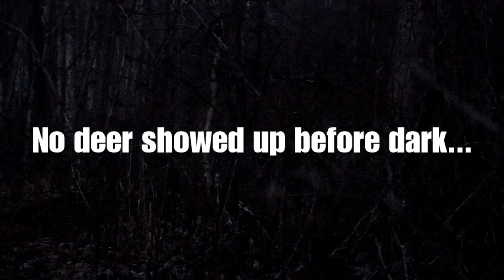PA Flintlock Hunting 1-20-20: Last Deer Hunt of the Season!!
I continue with my PA 2019/20 deer season. On these hunts I take my Hawken 50 cal. flintlock to the deer woods on my quest to fill a late season tag.

Link to action cam used in this hunt:
AC-900
Trail Cam Footage:
Victure HC100